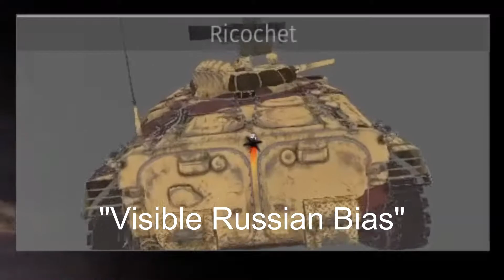Oh no, Anyway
BMP-1 absorbs an APFSDS round. I killed him with 20 mm. Like & Sub for more